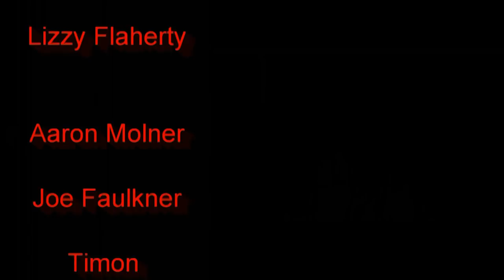Tom Robins: Rebellious - Full Documentary (2019)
Full length film documenting my (Tom Robins) journey to competing in my first ever amateur boxing match.